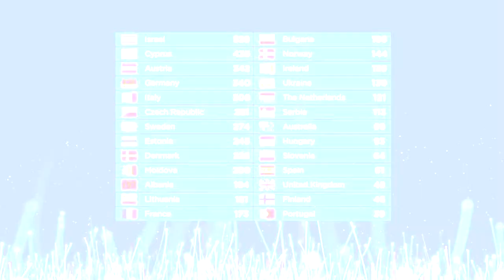Eurovision 2018 - Final TOP 10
more - the official website of the Eurovision Song Contest
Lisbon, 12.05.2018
Final TOP 10 - recap